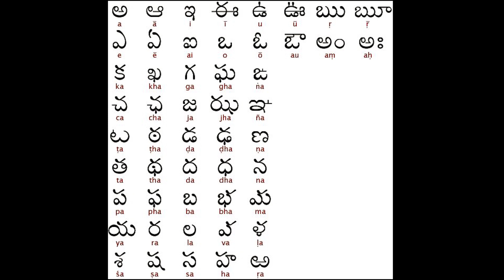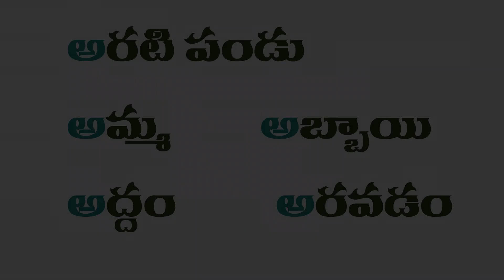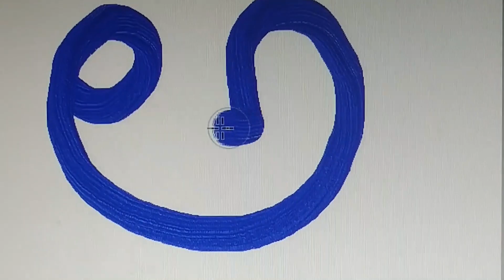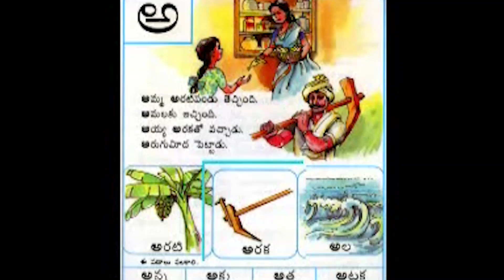తెలుగు వర్ణమాల || అ || అక్షర పరిచయం ||రాసే విధానం || పదాల పరిచయం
Telugu varnamala
Telugu alphabet , Letter writing method with rhyme
words beginning with the letter
 Prepared by:

M.Sujatha, SGT,
MPPS Bandalingampally
Mdl: Yellareddipet.